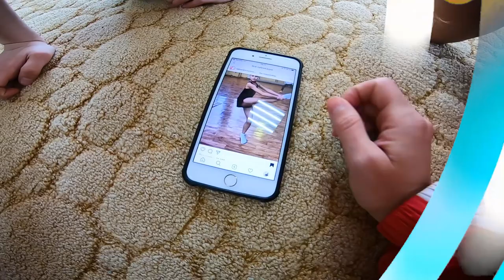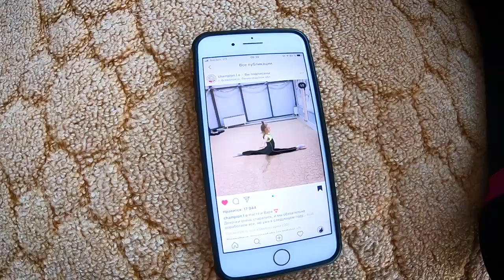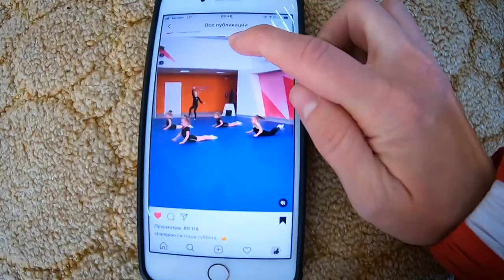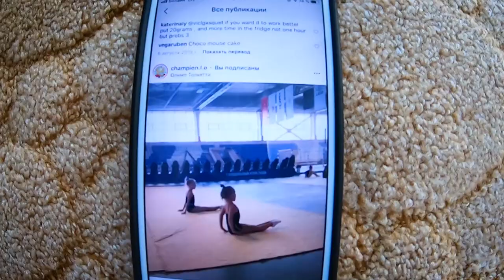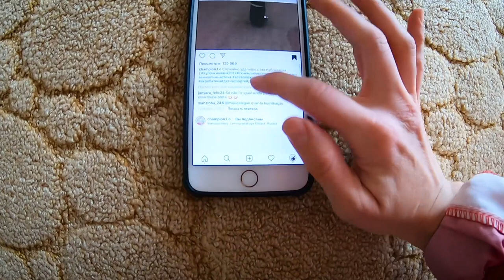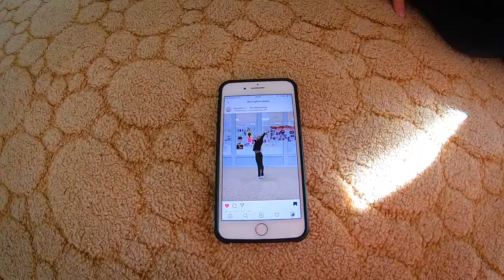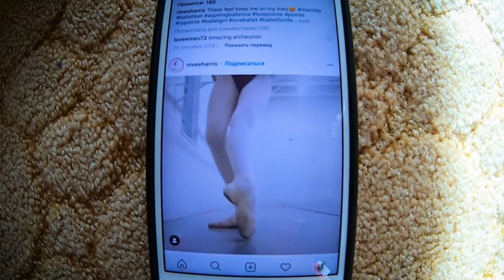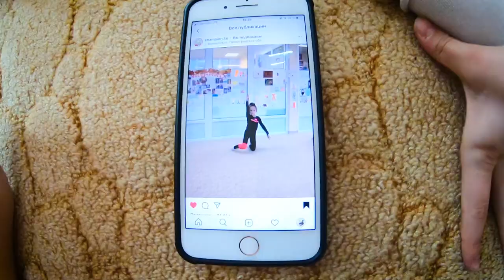Челлендж гимнасток: Попробуй повтори / Challenge Gymnasts: Try Again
Мы назвали этот Челлендж гимнасток: Попробуй повтори! И вы знаете, наши девочки оказались весьма талантливы, посмотрите это видео до конца и убедитесь сами, а в самом начале будет сюрприз ;) ...

This time, the older girls and I decided to test their abilities and find out whether they can repeat after other gymnasts from social networks. We called this Challenge gymnasts. Try it again! And you know, our girls were very talented, watch this video to the end and see for yourself, but at the very beginning there will be a surprise;) ...